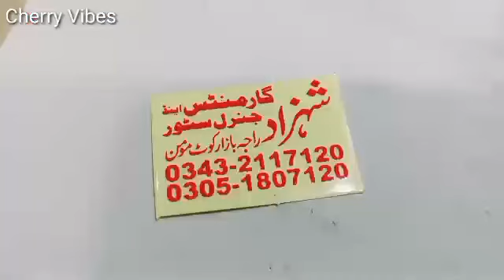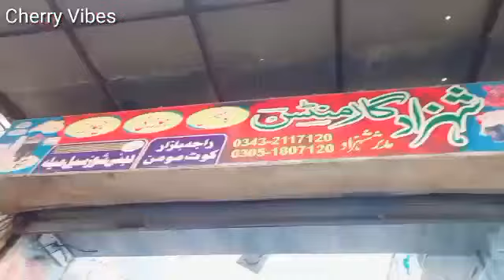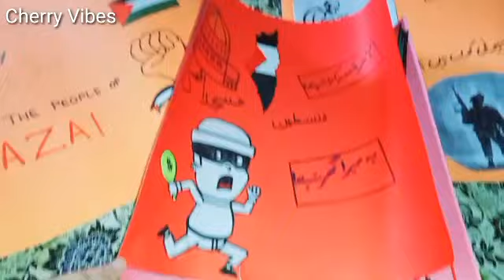I wish I knew this before 😵‍💫 Massive shopping 😱